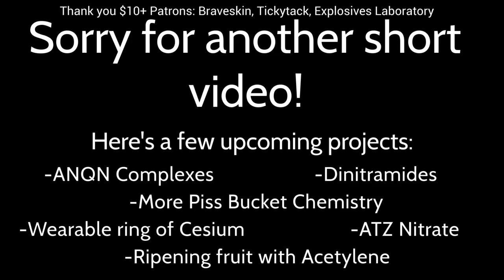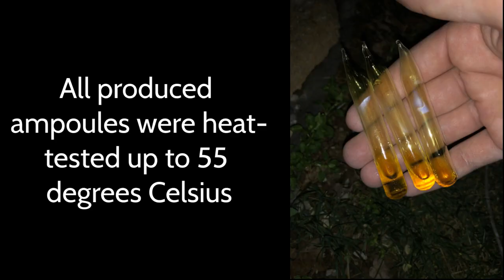Ampouling Liquid Chlorine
Chlorine is dangerous and high-pressure ampoules are generally unsafe.

Didn’t explain it much in the video but the chlorine remains a liquid as the ampoule returns to room temperature because the pressure inside the ampoule approaches 7 atmospheres. That’s why each ampoule is heat tested, to makes sure that the pressures necessary to keep chlorine liquid also don’t mean the vial is an explosive hazard.

Explosives Laboratory
TickyTack
Braveskin
Samonie67
Erik Weiss
William Harman
Explosions&Fire
3160550
Emma FitzGibbon
Visti Brandt-Sørensen
Thomas